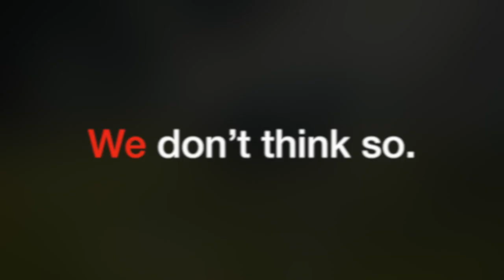On Being in League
Edited | Kaitlin Aquino